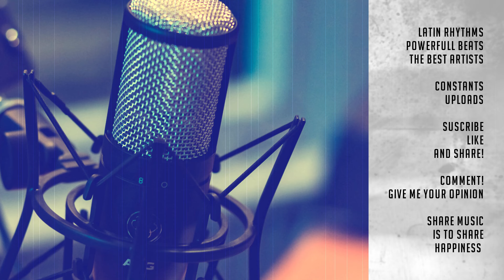RÁFAGA ♠ Soy Lo Que Hay (Remix) ♣ [Dj Ayekan]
💥 Powerful Latin music in high quality
🎧 Selección de lo mas potente según un Dj en receso
🙌 Thanks to the original artists, djs and producers
💞 Agradecimientos a los creadores originales